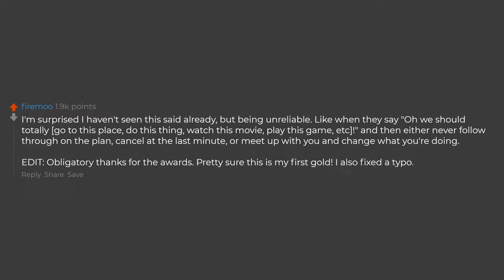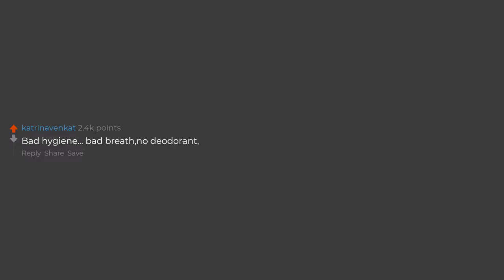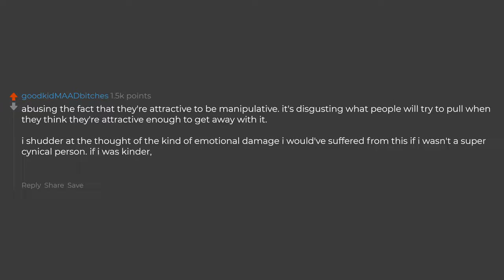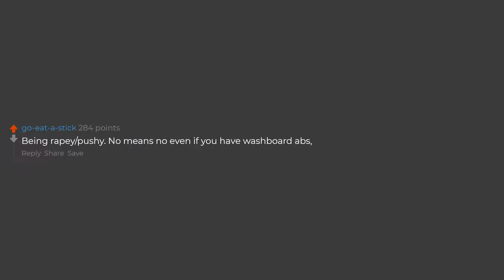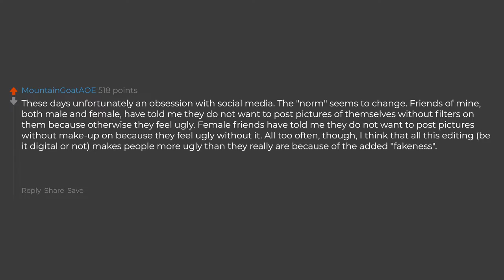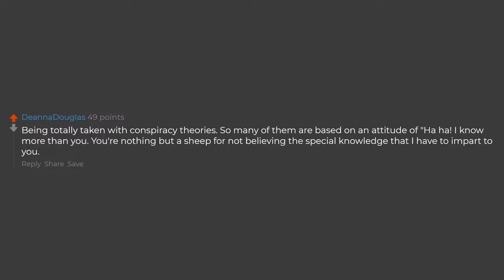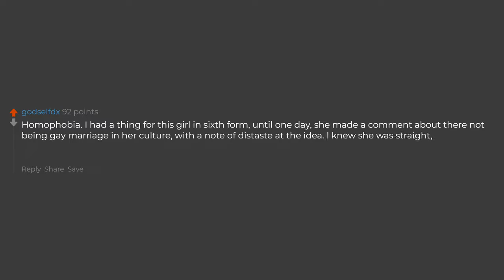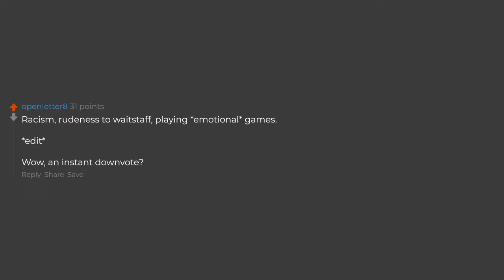What Makes An Attractive Person Ugly? (Reddit Stories)